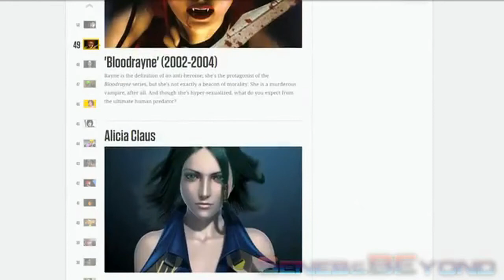Seneb&Beyond Takes Anita Sarkeesian To Task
The full weight of the matter comes down on Anita & exposes her lack of knowledge & the great strives she makes in her cherry picking & how her call for civil rights over plays her insensitivity.